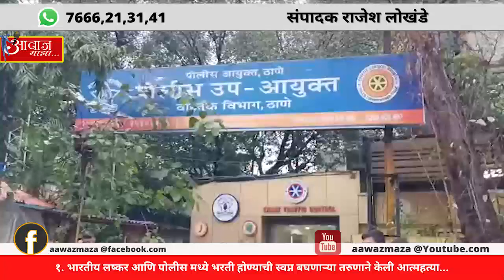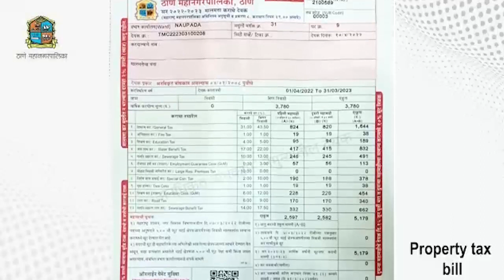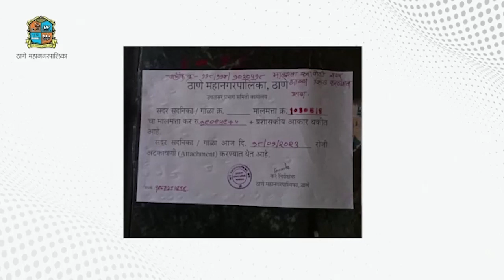Aawaz maza 29 7 23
१. भारतीय लष्कर आणि पोलीस मध्ये भरती होण्याची स्वप्न बघणाऱ्या तरुणाने निराश होऊन केली आत्महत्या...
२. धर्मवीर आनंद दिघे कॅन्सर हॉस्पिटलचा भव्य दिव्य उद्घाटन ३० जुलैला...
३. जिल्ह्यात दि.1 ते 7 ऑगस्ट 2023 या कालावधीत महसूल सप्ताह साजरा करण्यात येणार
४. ठाणे महापालिका चषक २०२३ या राष्ट्रीय छायाचित्र स्पर्धेचे आयोजन
५. पोलिसांचा माणुसकीने वाचवले गरोदर महिलेचे प्राण

संपादक
राजेश लोखंडे.